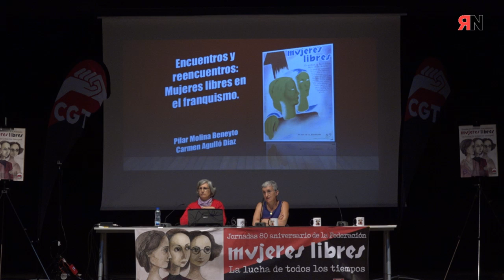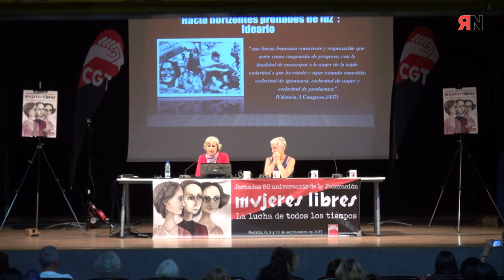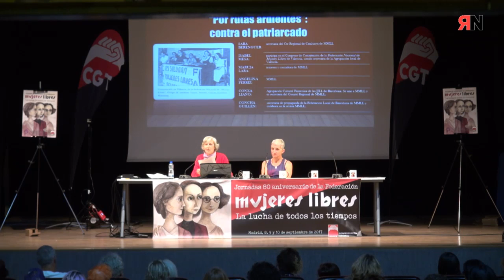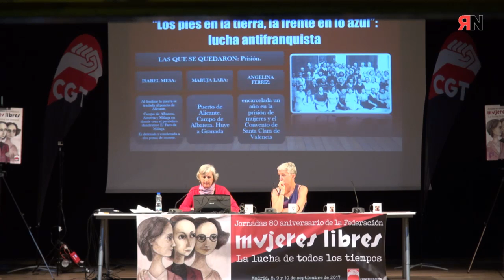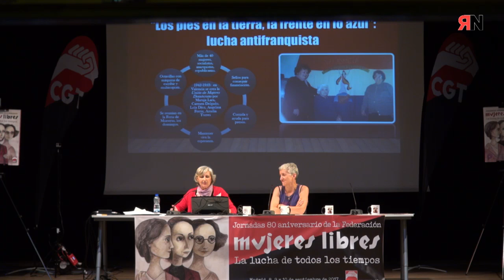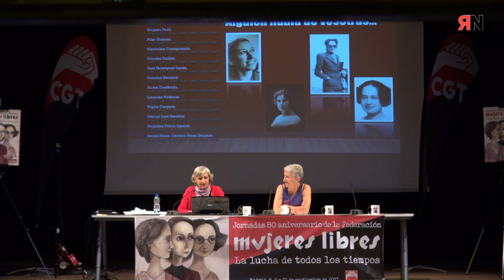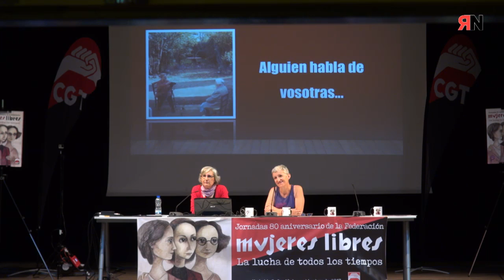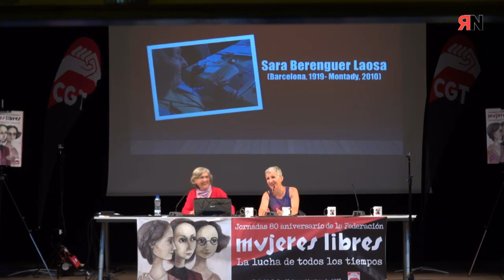Encuentros y reencuentros: Mujeres Libres en el franquismo. Carmen Agulló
Carmen Agulló, profesora de la Universitat de Valencià, quiso explicarnos en estas jornadas qué pasó con 'Mujeres Libres' durante el franquismo pero para hacerlo quiso dejar claro que sería la voz de otra mujer libre, la de la Pilar Molina con quien editó un libro sobre Antonia Maymón y que ya no se encuentra entre nosotras.

Aquellas mujeres pretendían emancipar a la mujer de la tripe esclavitud: la de la ignorancia, la de ser mujer y la esclavitud reproductora. Su lucha no se centró solo contra el capitalismo y el patriarcado, también vieron muy importante salvar a la mujer de la ignorancia porque en ese estado no podía pensar por ella misma y era muy manipulable. Carmen recuerda que a través de las entrevistas que Pilar Molina realizó a algunas de estas mujeres, supieron cómo algunos hombres anarquistas trataban a sus compañeras. Este trato no era muy distinto al que daban otros hombres a sus mujeres.

Durante el franquismo se abren para ellas dos posibilidades, la del exilio y la de quedarse en el país a pesar de lo que estaba ocurriendo. Ninguna de las dos posibilidades fueron fáciles. Aquellas que marcharon pasaron muchas calamidades antes de fijar una residencia en un lugar seguro del extranjero. Las que decidieron quedarse aquí padecieron cárcel, hambre, persecución y humillaciones. A pesar de todo ello, estas mujeres se reorganizaron para continuar resistiendo al fascismo en la clandestinidad durante unos años en los que precisamente la clandestinidad significaba jugarte la vida. Pusieron en marchas imprentas y montaron una red de solidaridad importantísima. "Aquellas mujeres, cuando se les preguntaba por sus actividades durante esta época, afirmaban que con sus acciones lo que hacían era mantener viva la esperanza".